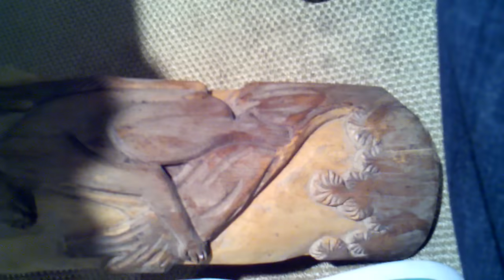Beau dog kicks when pet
Want to learn how to make your own whiskey at home? Check out the Still It channel below:

Beau getting some love from Rebecca

RIP Beau Dog
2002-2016